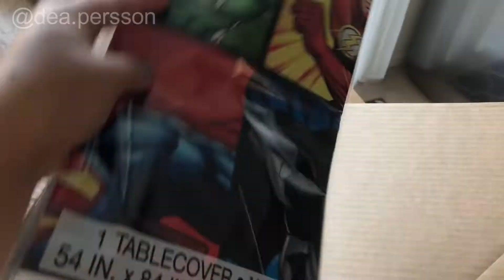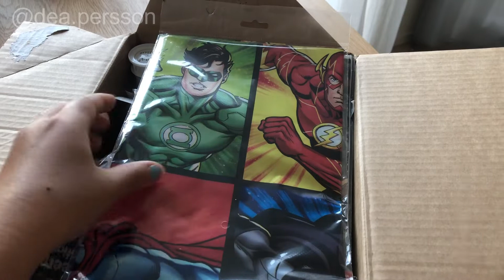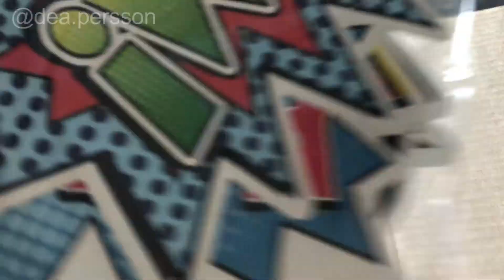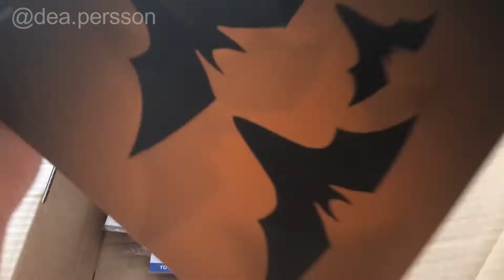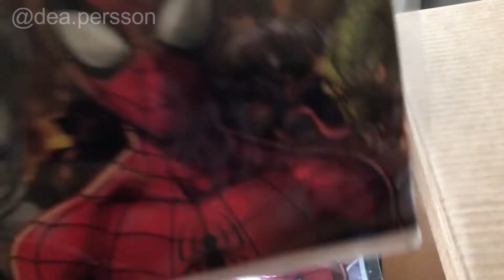UNBOXING DE DECORAÇÃO 🇸🇪🎈🎁 + PREPARATIVOS DA FESTINHA DO THÉO-Déa Persson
Vem vê amigas os primeiros preparativos da festinha do nosso principezinho Théo. Nem acredito que ele fez 3 aninhos.🎈🎁

👉 Se quiser ficar mais pertinho da gente segue no Instagram será um prazer ter vocês mais pertinho de mim.